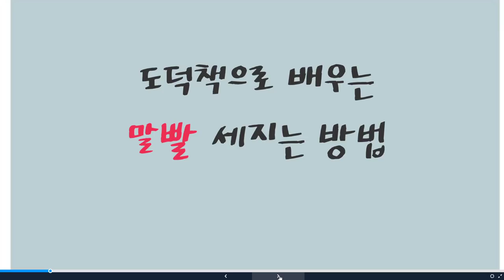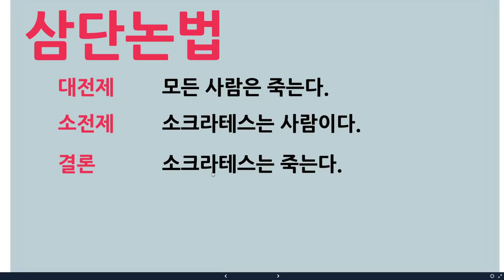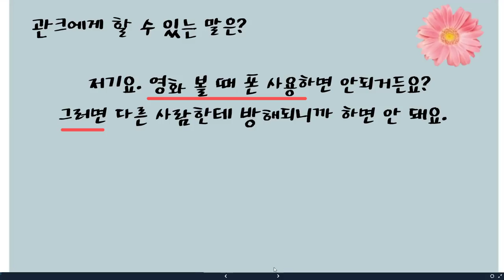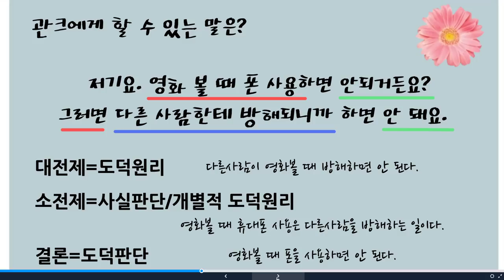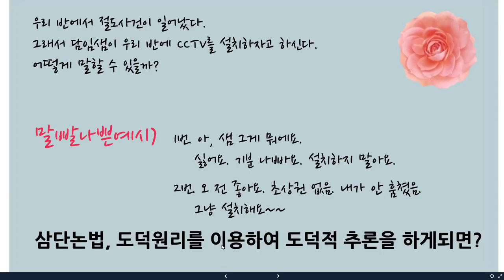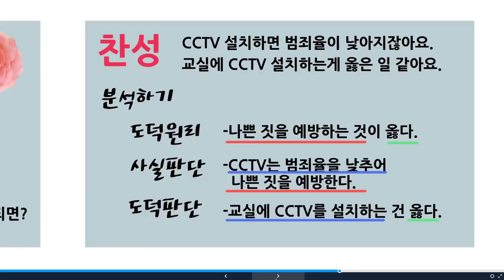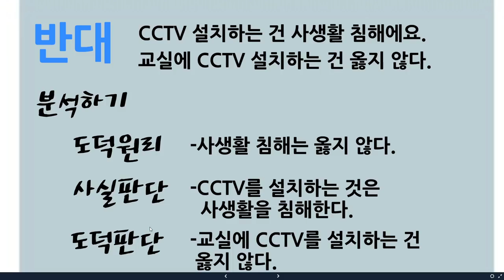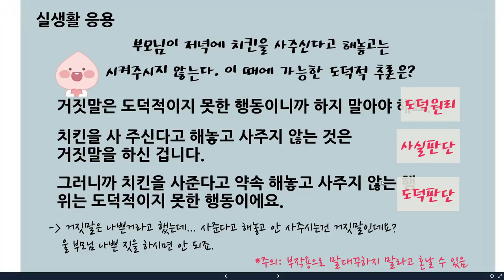[도덕수업]도덕1_도덕적 추론(중1대상)_재업로드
*자꾸 재생 오류가 나서 재업로드 합니다.T_T이번에도 오류나면 재 편집...

안녕하세요! 이번에도 도덕수업을 업로드 합니다.
도덕적 추론을 중학교 1학년을 대상으로 설명하려니
어려워서 이리저리 고민하고 재녹화를 한 영상이라
애착이 가기도 하고, 도움이 되실 수도 있을 것 같아서
가져왔습니다. :)

 생략도 많이 하고 어그로도 많이 ㅎㅎ 끌었습니다.
현재 코로나19때문에 중1 개학은 6월 8일로 밀린터라 ㅠㅠ이렇게밖에 수업을 못하는게 너무 아쉽네요.

 다들 건강 조심하시고, 좋은 주말 되세요. ^^